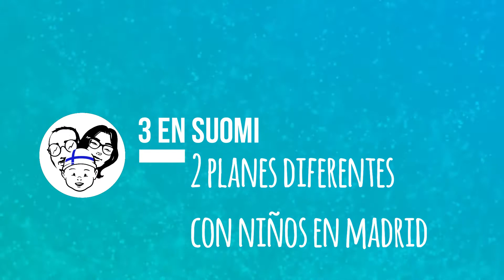Madrid con Niños: Planes Alternativos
Hoy os enseñamos 2 planes alternativos para hacer con niños en Madrid. Os vendrá bien el vídeo para ver qué es el Faro de Moncloa y en qué consiste el Museo del Aire de Madrid. Además, os damos todos nuestros consejos para ir a ambos sitios: cómo llegar, cuánto cuesta la entrada…

A veces hacer planes en Madrid con niños puede ser pesado, caro… pues estos dos planes alternativos os van a ir muy bien. Son sencillos, de fácil acceso y muy baratitos. Además los peques pueden flipar con los aviones del Museo del Aire o con las vistas desde el Faro de Moncloa.

Os dejo aquí los links a dónde está cada sitio en Google Maps:

¡Espero que te guste este vídeo y te sea útil en tu escapada familiar a Madrid!

Guía Lonely Planet Madrid
Mochila ergobaby adapt
Mochila Tula Toddler
Tula free to grow
Juegos de Angry Birds
Cambiador portátil bebé SkipHop
Nuestro carro en Madrid Chicco Ecco
Cámara con la que grabo